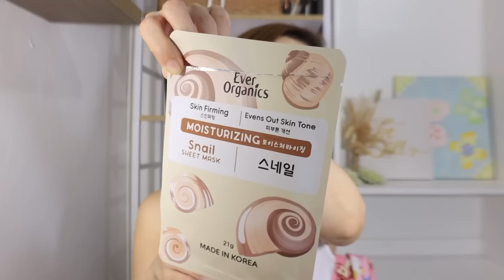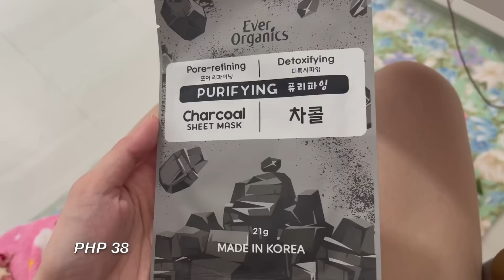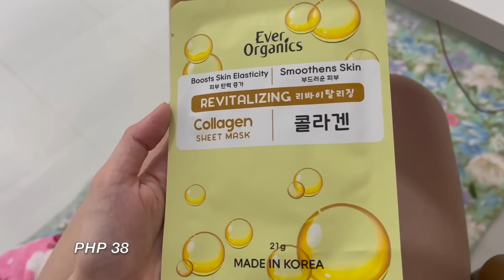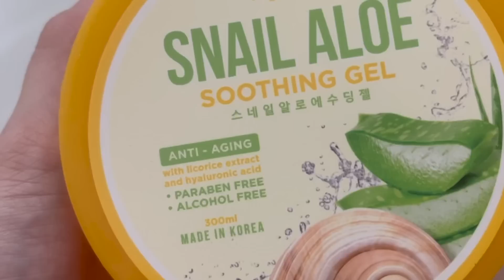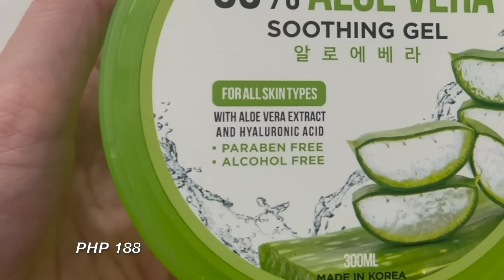Most requested 1st ever PAPAYA Gel in the PHIL. My GLOWY Makeup Tutorial on my IG Posts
i have told you these things so that in me you may have peace in this world you will have trouble but take heart i have overcome the world from john sixteen
John 16:33

         1080p

MY MEDIA ACCOUNTS:
Follow me 😊